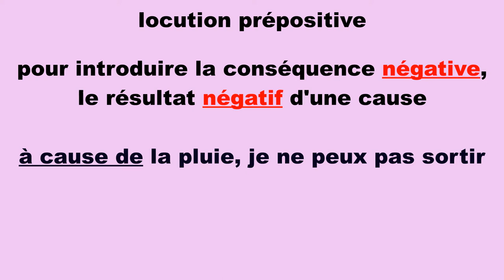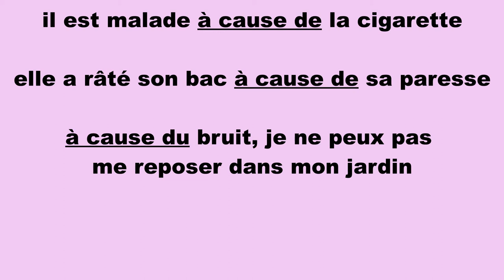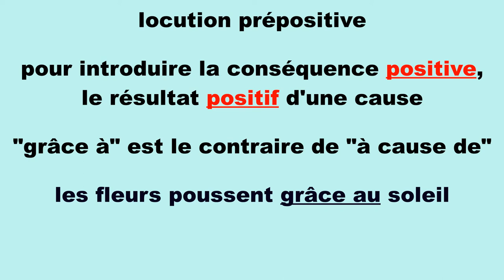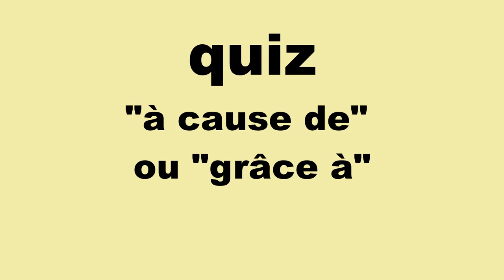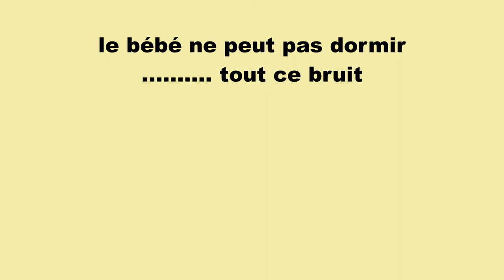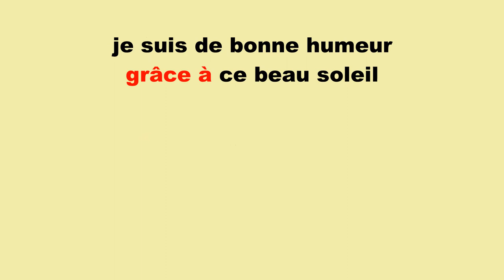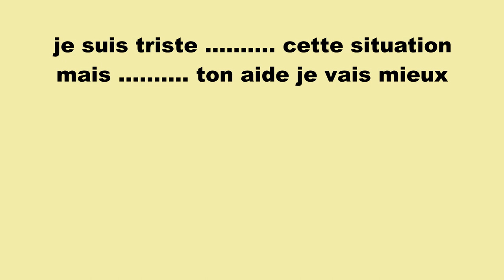À cause de / grâce à, locutions prépositives en français, leçon de grammaire - vidéo 94 - FR/IT/EN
Sur Vocabolario Francese nous apprenons 2 locutions prépositives très utilisées en français : « à cause de » et « grâce à ». Je vous explique dans quels cas il faut les utiliser, je vous donne plusieurs exemples et vous pouvez vous tester avec un petit quiz.

Musiques utilisées
Titre : Spark
Auteur : Vexento

I Just Wanna Be Great - NEFFEX